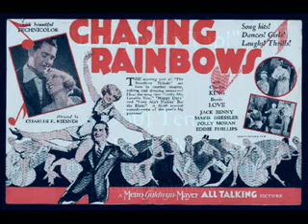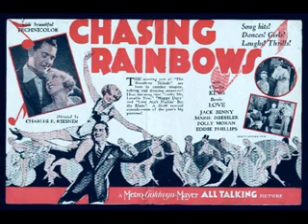"Everybody Tap!" (1930) Charles King - Tenor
"Everybody Tap!"

(1930) Tenor

Sung By Charles King
From The All Talking Picture:
"Chasing Rainbows"

Brunswick Panatrope 4616